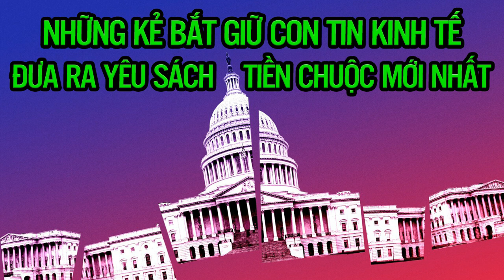DeSantis bỉ mặt Trump khi đến Iowa trước một ngày?